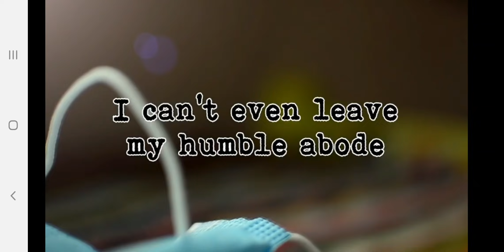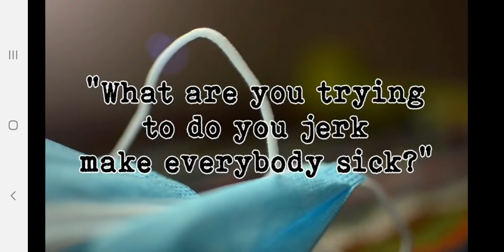COVID Mask (Monster mash)